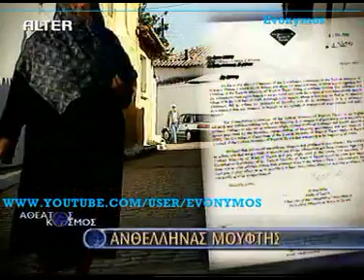Δυτ.Θράκη (10/14) 3Nov09 Αθ.Κόσμος